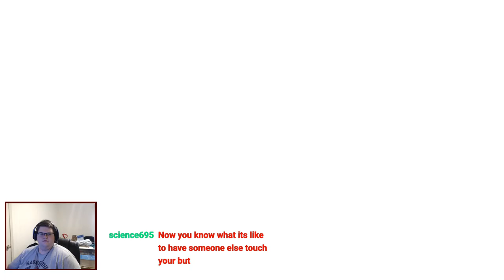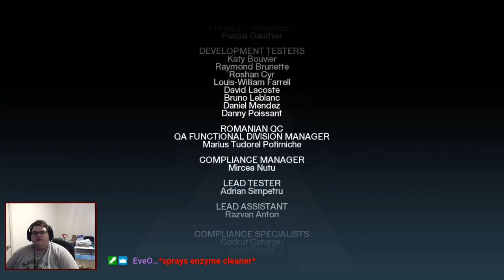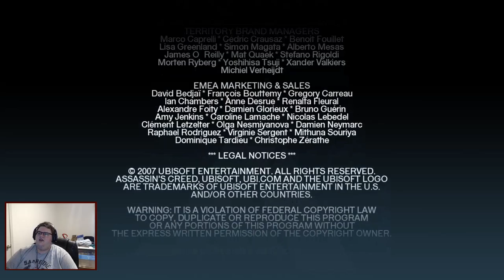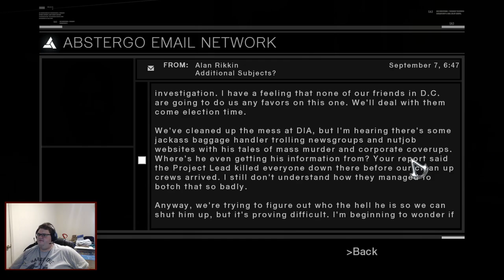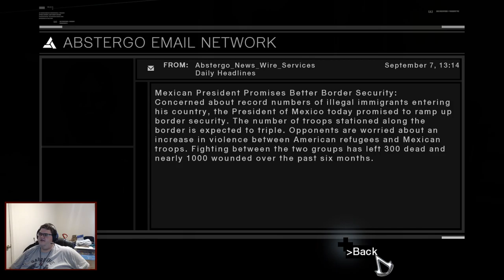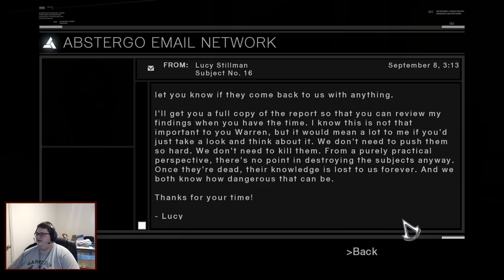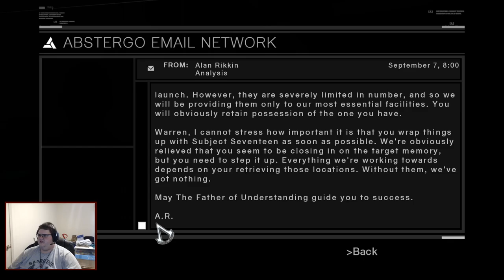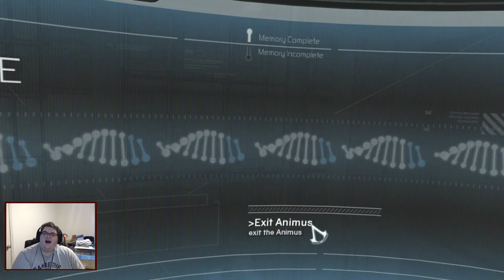Krimzon Plays Assassin's Creed: Episode 12 - The End of the Beginning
Assassin's Creed the first, the original one might say.

With this, Assassin's Creed 1 is officially complete! Next week I'll be starting Assassin's Creed 2 so stop on by!

I stream Mondays at 2:30pm Central US time over on Twitch for around 2 hours.